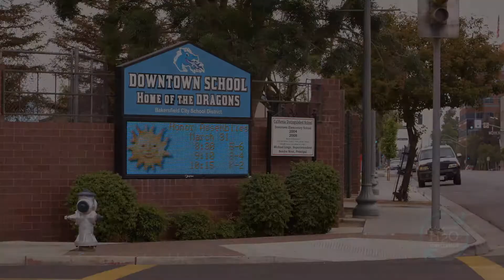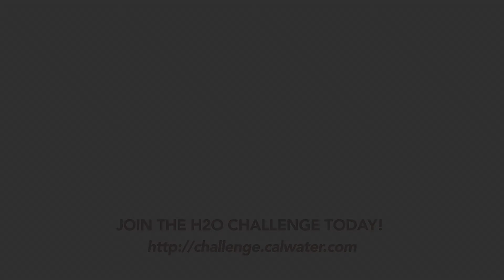The Cal Water H2O Challenge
Designed in conjunction with DoGoodery, the WestEd K-12 Alliance, and Cal Water, the Cal Water H2O Challenge is a project-based, environmentally-focused competition for classrooms grades 4-6 that teaches students the fundamentals of caring for water as a resource.